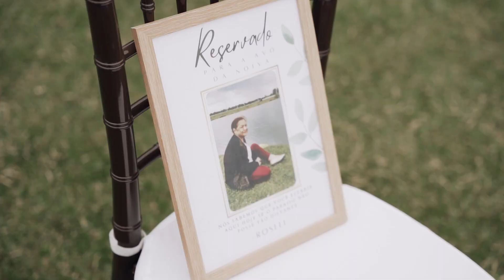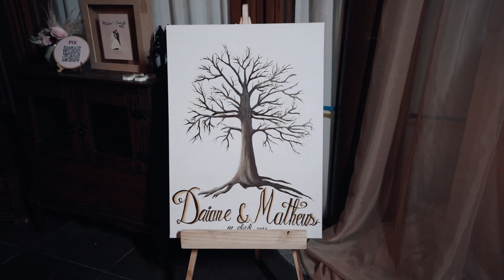Casamento Daiane e Matheus @ Clube Santa Monica